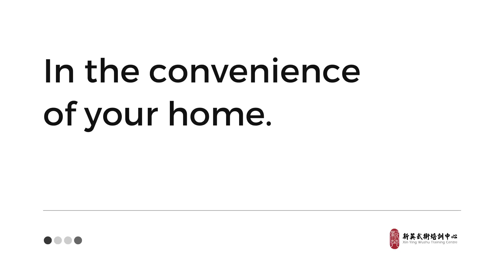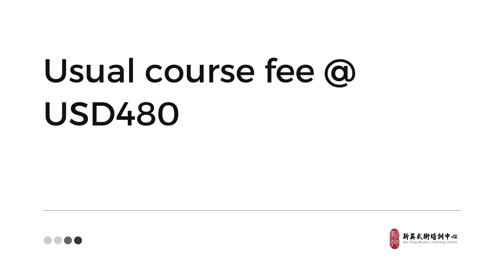Taiji Online Course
Feeling stress at work? Try a new exercise to relax your mind today.